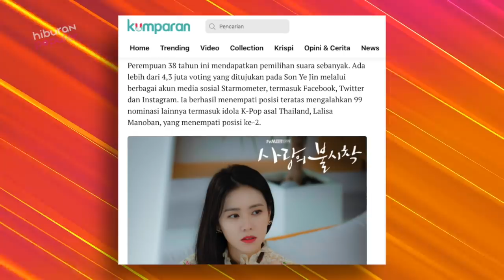Didominasi Oleh Member BLACKPINK! inilah Daftar 10 Wanita Tercantik Dunia Tahun 2020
Setelah tahun lalu mengumumkan V BTS alias Kim Taehyung sebagai pria terseksi di dunia, situs
Starmometer baru-baru ini kembali mengumumkan daftar wanita tercantik di dunia. Di 10 besar wanita tercantik di daftar ini didominasi idol kpop lho. Cus kamu simak selengkapnya ya video hari ini: Bintang Crash Landing on You Wanita Tercantik 2020.